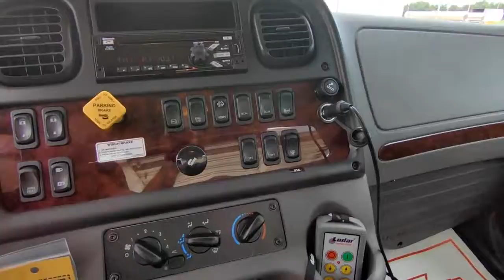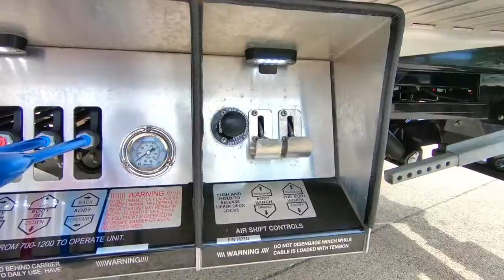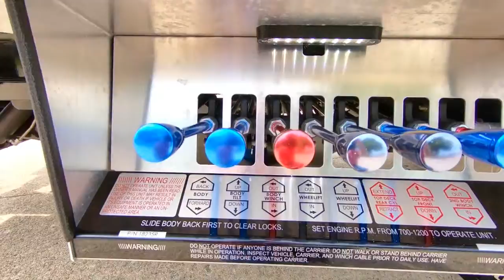2019 FREIGHTLINER BUSINESS CLASS M2 106 For Sale